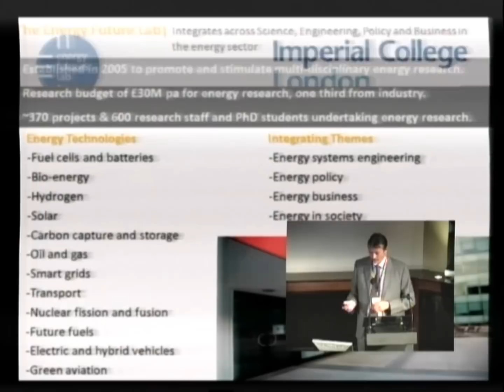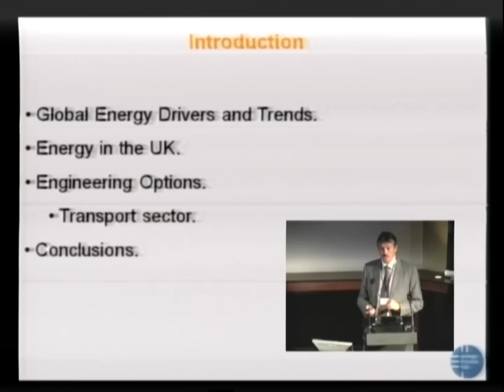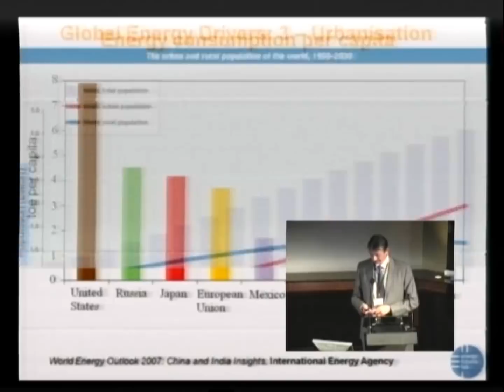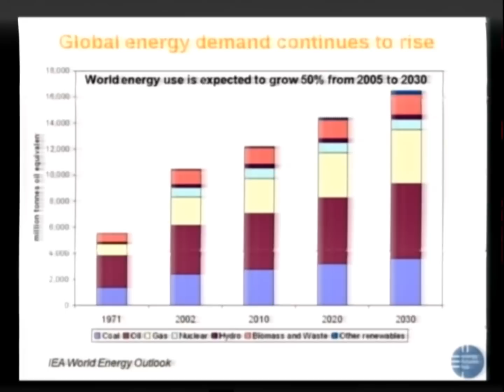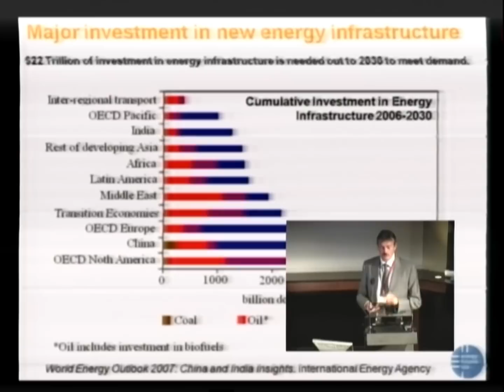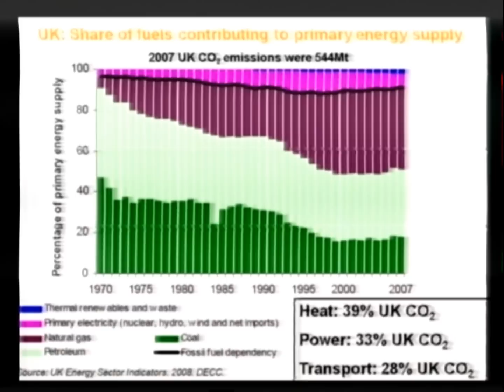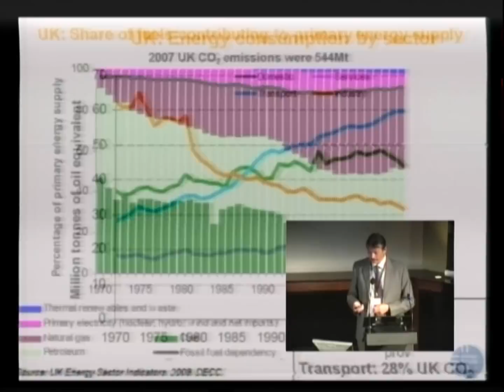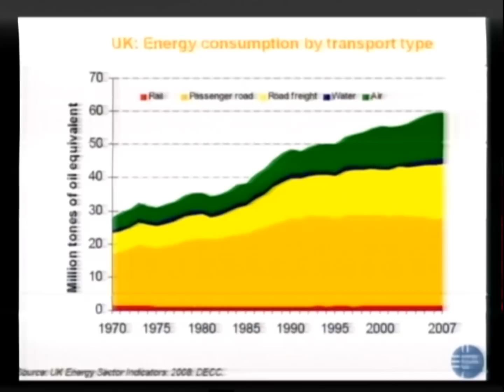LIYSF PROFESSOR NIGEL BRANDON [OFFICIAL 2010 VIDEO]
Nigel Brandon's research involves the quantitative analysis of energy systems,with a particular focus on the design,characterisation, modelling, control and optimisation of fuel cells.He collaborates extensively with industry in this field,as well with other research centres and universities around the world,and he leads the EPSRC'Supergen'Fuel Cell consortia,He is the Director of the Energy Futures Lab at Imperial College which is leading cross-faculty, interdisciplinary energy research programmes across the College.He is a founder and Chief Scientific Advisor of Ceres Power an AIM listed company spun out from Imperial College, which is developing a range of products based around metal supported SOFCs.